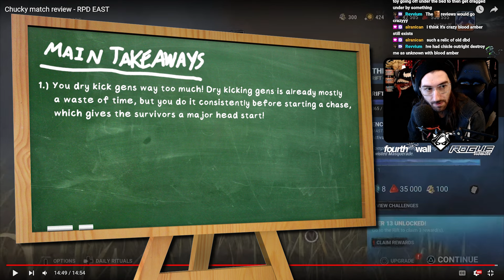Dry Kicking Is Still BAD | Chucky Match Review for Justice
ATTRIBUTION:
►Video Song: White Bat Audio - Beach Bum
►Takeaway Song: FSM Team - Lucid Dreaming
►Ending Song: FSM Team - Eternal Spring